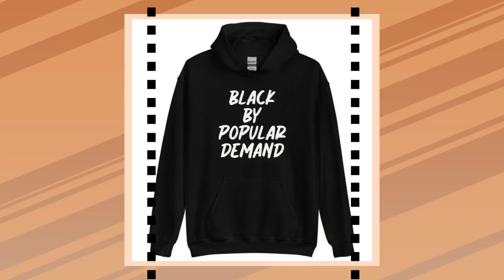Popular Demand Hoodie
Stay warm and stylish this season with our PopularDemand hoodie! 🔥 With its comfortable fit and trendy design, this hoodie is a must-have for any fashion-forward individual. 💸 Don't miss out on this must-have piece!